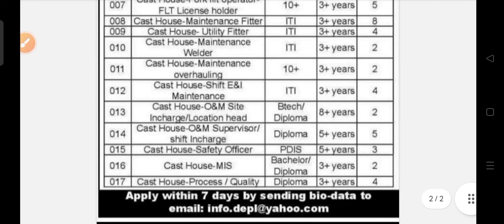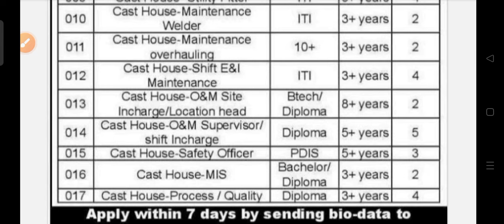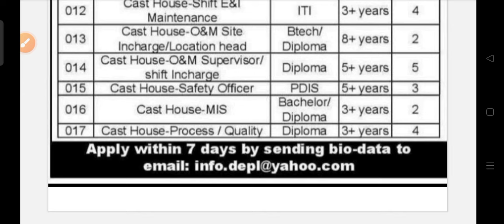Divakar cast house recruitment 2024 !! for various post !! Odisha latest job notification 2024 !!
Divakar cast house recruitment 2024.